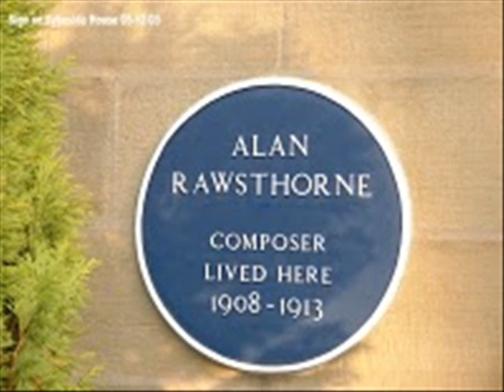Ogdon plays Rawsthorne 2nd piano concerto part 3 of 4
John Ogdon plays Rawsthorne 2nd piano concerto part 3